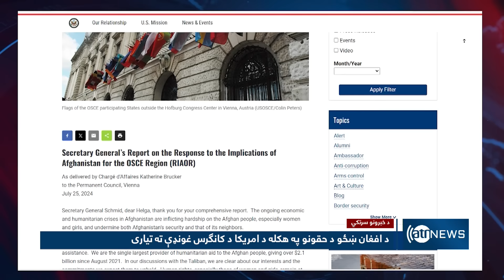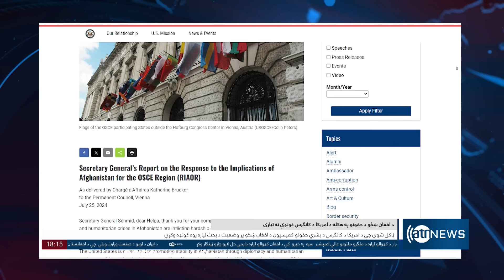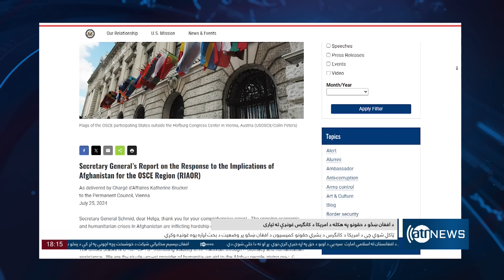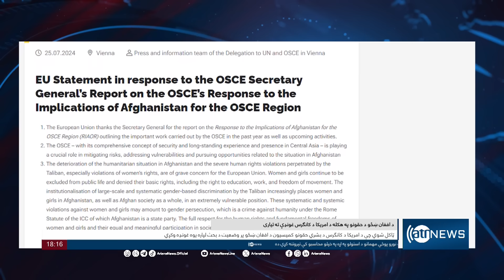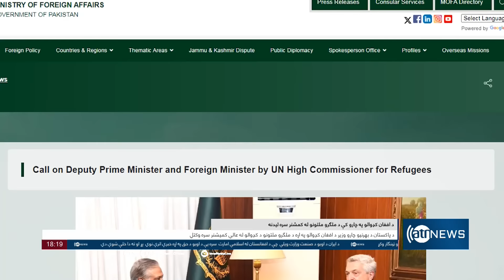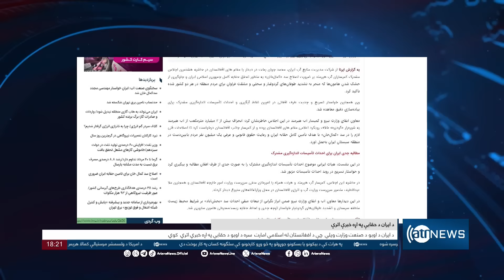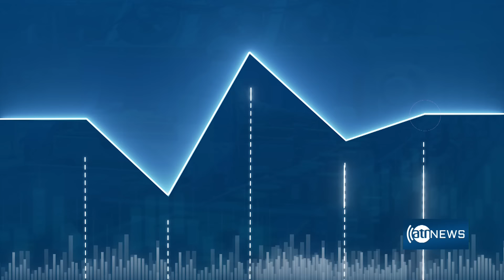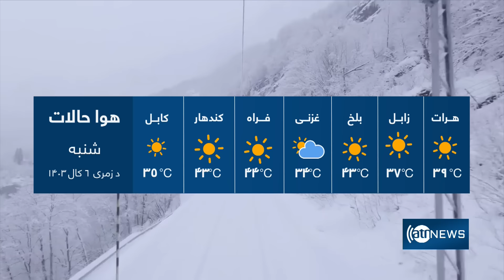Ariana News 6pm News: 26 July 2024 | آریانا نیوز: خبرهای پشتو ۵ اسد ۱۴۰۳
Ariana News 6pm News: 26 July 2024
آریانا نیوز: خبرهای پشتو ۵ اسد ۱۴۰۳